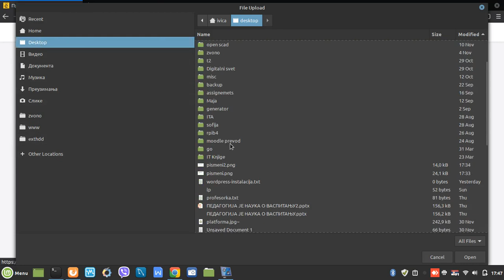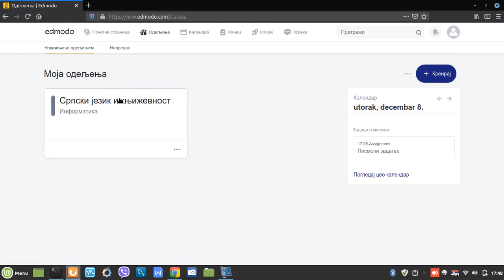Предаја писменог задатка